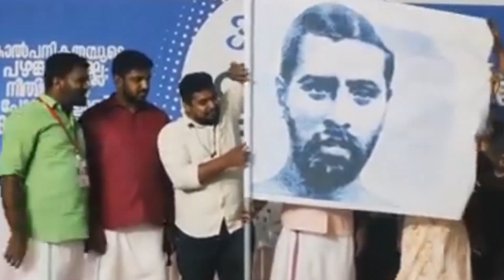ജമാഅത്ത് അവതരിപ്പിച്ച വാരിയംകുന്നന്റെ ചിത്രം സി.പി.ഐ.(എം) സമ്മേളനങ്ങളില്‍ I Variyamkunnan fake photo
1922ല്‍ ഇംഗ്ലീഷ് പത്രമായ ഗാര്‍ഡിയനില്‍ വാരിയംകുന്നന്റെ ഫോട്ടോ അച്ചടിച്ചുവന്നിരുന്നു എന്നായിരുന്നു റമീസിന്റെ വാദം. എന്നാല്‍, ഇത് തെറ്റാണെന്ന് തെളിയിക്കപ്പെട്ടു. ഗ്രന്ഥകാരന്‍ മുന്നോട്ടുവെച്ച മറ്റ് വാദങ്ങളും വക്കുപൊട്ടിയ നിലയിലാണ്. വിക്കിപീഡിയ പോലെ പകുതി മാത്രം ആധികാരികതയുള്ള വിജ്ഞാന കേന്ദ്രങ്ങള്‍ പോലും വാരിയംകുന്നന്റേതായി അവതരിപ്പിക്കപ്പെടുന്ന ഫോട്ടോ അംഗീകരിച്ചിട്ടില്ല. അക്കാദമിക ലോകവും അംഗീകരിച്ചിട്ടില്ല. അതിനിടെയാണ് സി.പി.ഐ.എമ്മിന്റെ അംഗീകാരം ആധികാരികതയില്ലാത്ത ഫോട്ടോയ്ക്ക് ലഭിച്ചിരിക്കുന്നത്. ഇതുവരെ എസ്.ഐ.ഒ. പോലെ മത തീവ്രവാദത്തിന് കുപ്രസിദ്ധി നേടിയ സംഘടനകളും ആള്‍ക്കൂട്ടങ്ങളുമാണ് ഈ ഫോട്ടോ പ്രചരിപ്പിച്ചിരുന്നത്. ഫോട്ടോ സമൂഹ മാധ്യമങ്ങളില്‍ പ്രചരിപ്പിക്കാന്‍ വ്യാപകമായ സംഘടിത ശ്രമം നടക്കുന്നുണ്ട്. ഇത്തരക്കാരുടെ ശ്രമത്തിന് പിന്തുണയുമായി രംഗത്തെത്തിയിരിക്കുകയാണ് മുഖ്യധാരാ പാര്‍ട്ടികളിലൊന്നും പ്രധാന ഭരണകക്ഷിയുമായ സി.പി.ഐ.(എം). സംസ്ഥാനത്തെ പ്രധാന ഇടത് പാര്‍ട്ടി, ഇസ്ലാമിക മത തീവ്രവാദ സംഘടനകളുമായി രഹസ്യ ചങ്ങാത്തത്തിലാണ് എന്ന ആരോപണം വര്‍ഷങ്ങളായി നിലനില്‍ക്കുന്നു.